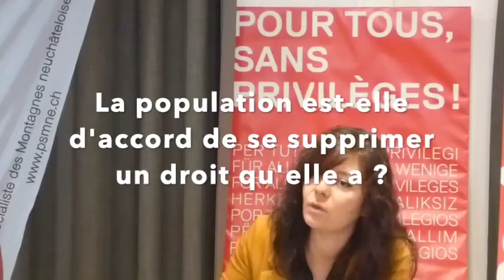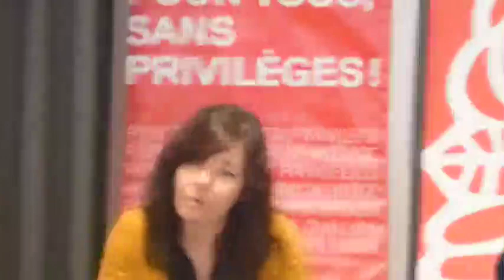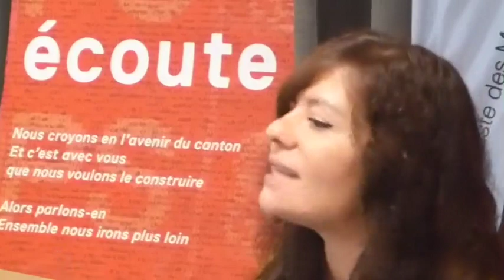Conférence de presse du parti socialiste sur l'élection du Conseil communal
Cinq minutes pour mieux comprendre les arguments du parti socialiste favorable au maintien de l'élection du Conseil communal par les citoyennes et citoyens de la commune de La Chaux-de-Fonds